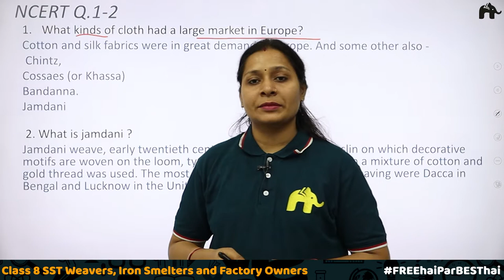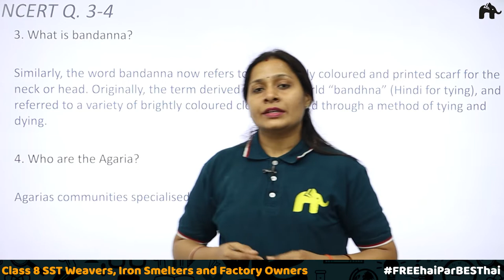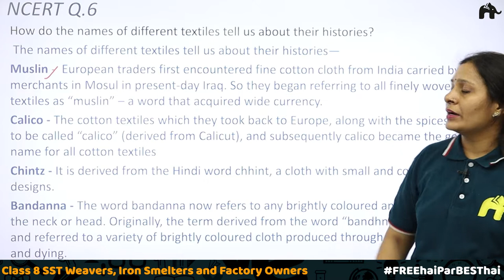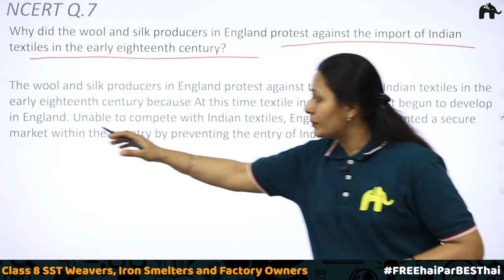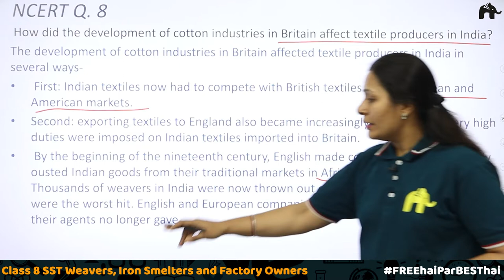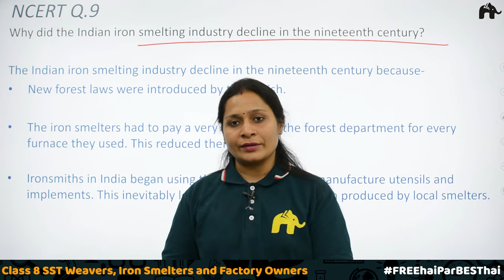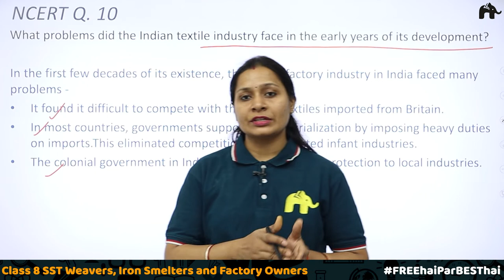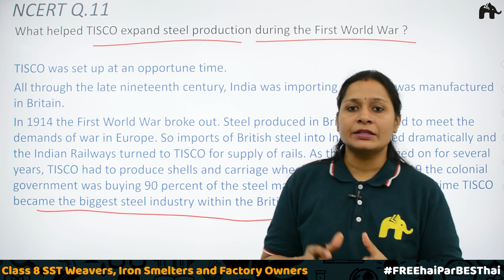Weavers Iron Smelters and Factory Owners Class 8 SST History | Chapter 6 Ncert Solutions Questions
"Timestamps:
0:00 Introduction
0:35 NCERT Q1
1:13 NCERT Q2
2:51 NCERT Q3
3:45 NCERT Q4
4:24 NCERT Q5
6:08 NCERT Q6
9:10 NCERT Q7
11:41 NCERT Q8
15:11 NCERT Q9
18:06 NCERT Q10
20:37 NCERT Q11